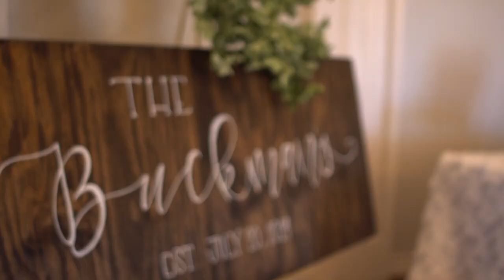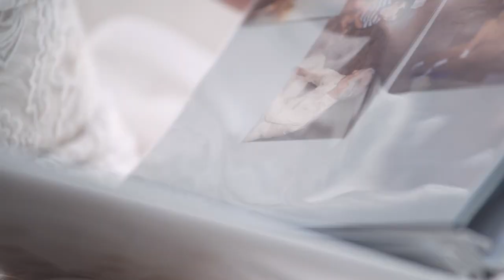McAllister + Ryan Buckman's Wedding Filme | Bella Vie Venue & Events | 07.20.19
We had a unique mid-day wedding for McAllister & Ryan on a lovely Saturday. The whole day was stress free and seamless. The planning was done perfectly and we love that we got to be apart of such a special day. Huge congrats guys!

Photographer: Olive and Pearl Photography – oliveandpearlphotography.com